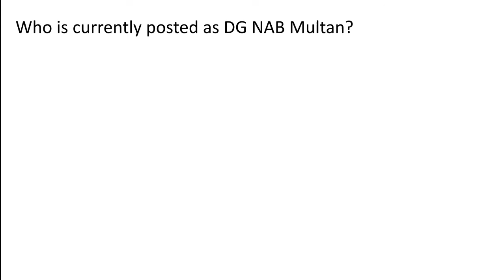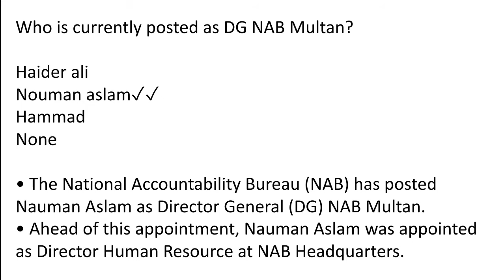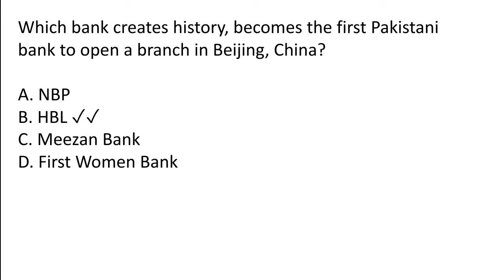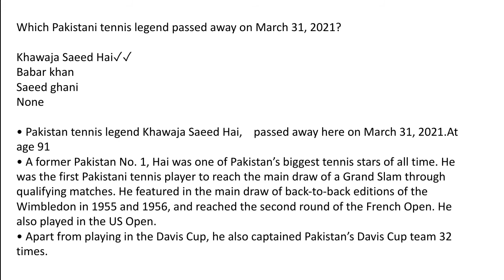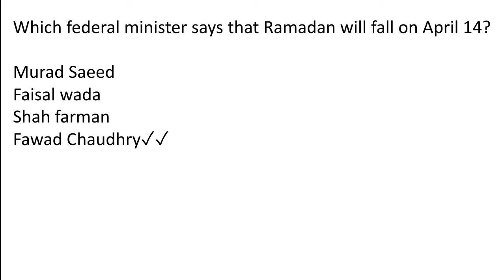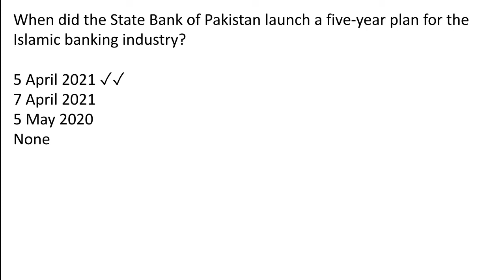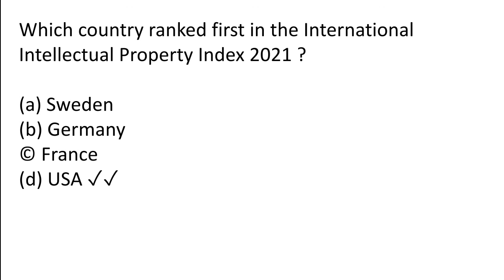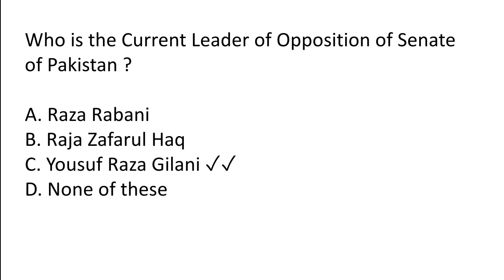|pakistan current affairs|April 1st week 2021 |weekly current affairs|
Viewers welcome to our new video |pakistan current affairs| series 2021 in this video i am going to tell about current affairs April 1st week 2021.This video is very important for you if you are preparing for CSS, pms, nts, fpsc, ppsc and all other competitive examination if you don't know what happened in the 1st week of April 2021. After watching this video you will be know everything that happened in the 1st week in April then watch the video at the end and don't skip the video.

pakistan-current-affairs#weekly-current-affairs

current affairs
pakistan current affairs 2021 mcqs
pakistan current affairs today
pakistan current affairs April 2021
current affairs pakistan today
current affairs pak 2021,
current affairs pakistan April 2021